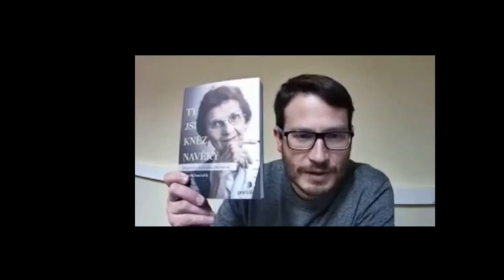Ty jsi kněz navěky (4. listopadu 2020)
Setkání nad nově vydanou knihou rozhovorů s Ludmilou Javorovu (1932), jednou z mála žen, které byl udělen obřad kněžského svěcení. Od roku 1964 byla pravou rukou tajně vysvěceného biskupa Felixe M. Davídka (1921–1988), vůdčí osobnosti skryté církve u nás. Ten po návratu z vězení (1950–1964) v šedesátých a sedmdesátých letech připravil a vysvětil na kněze řadu mladých mužů, a to celibátních i ženatých. Ludmile Javorové udělil kněžské svěcení západního obřadu římskokatolické církve v prosinci 1970 přes značný odpor v řadách biskupů a kněží skryté církve z okruhu Koinótés. Ludmila Javorová nemohla své kněžské povolání nikdy vykonávat zcela veřejně, ale dodnes je vnímá jako své životní poslání, byť stále ve skrytosti.
Při debatě se zaměříme na život skryté církve, specifika brněnské skryté církve, ale také na otázku kněžství, jeho spirituality, postavení žen v církvi a na to, co mohou ženy přinášet do všeobecně mužského prostředí katolického kléru.
Hosté: Zdeněk Jančařík, Martin Vaňáč. Moderuje Klára Jirsová